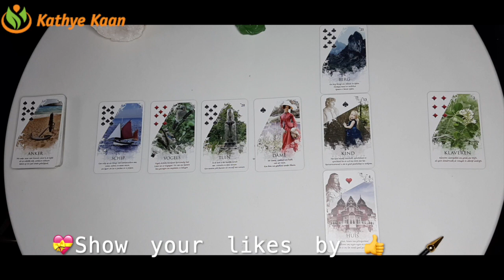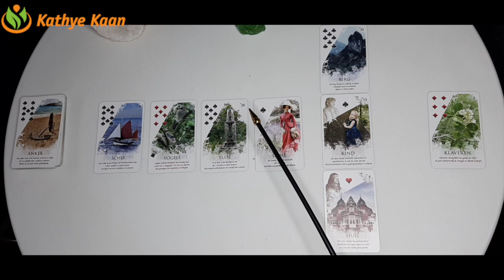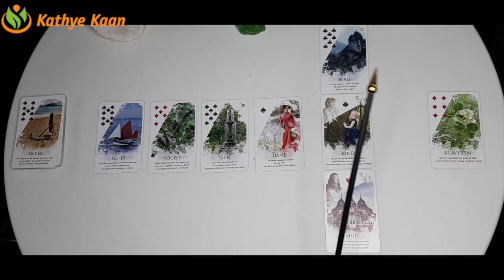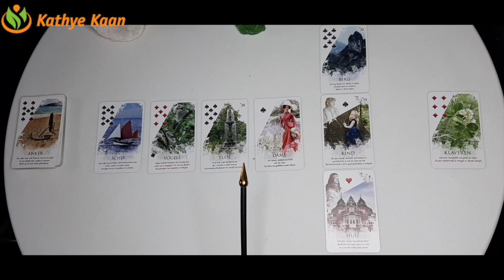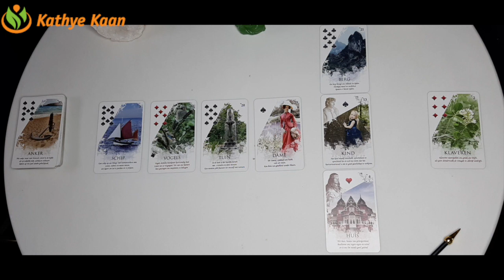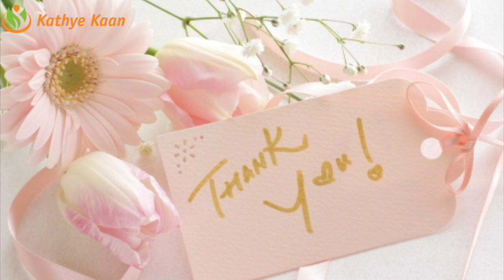ARIES Bi-MONTHLY MARCH 2021 🍀🌈 BUSINESS CAREER FINANCE WEALTH MONEY ☸️TAROT READING 💰💫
ARIES Bi-MONTHLY BUSINESS CAREER FINANCE MONEY WEALTH ~ TAROT READING FEBRUARY 2021💫☸️

Kathye